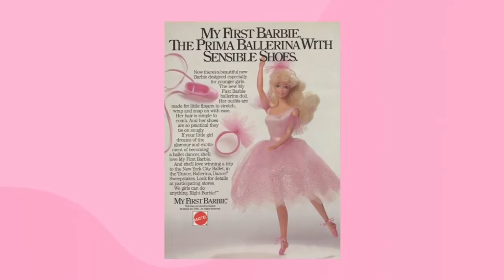What was the one toy you wanted as a child but never got?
Tracy chats with, Laurie Schact, Jackie Glass, and Randy Feltis about the classic childhood toys they never got their hands on as children.